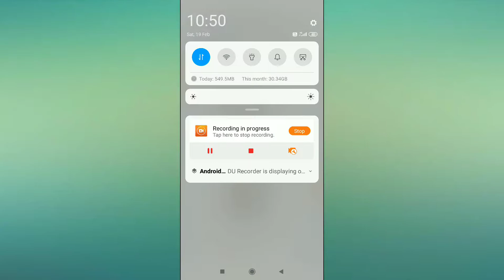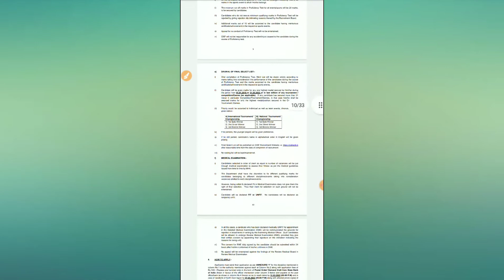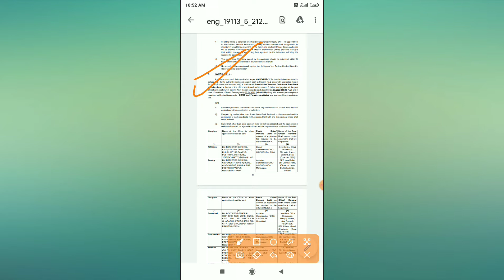CISF ਭਰਤੀ 12ਵੀ ਪਾਸ ।। cisf Recruitment 2022 ।। cisf bhrti 2022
CISF ਭਰਤੀ 12ਵੀ ਪਾਸ ।।

12 pass jobs ।। cisfconstable bharti ।। Constable Bharti Constable Recruitment Constable Vacancies

cisf head constable recruitment 2021 how to apply
cisf head constable recruitment 2021 syllabus
Bank assistant Jobs 2022 ।।

Store Keeper 10ਵੀ ਪਾਸ ।। new jobs in Punjab

10ਵੀ ਪਾਸ ਨੌਕਰੀਆਂ ਪੰਜਾਬ ਵਿੱਚ ।। 10th pass Jobs Punjab 2022 ।। New Vacancies Punjab ।। 10th pass

Punjab med punjabmed punjabmed @punjabmed Search on YouTube Punjab med

 2022
computer teacher vacancy in punjab
computer teacher vacancy in punjab 2022
ett teacher vacancy in punjab 2022
e.t.t teacher posts in punjab
teaching jobs in punjab government schools
punjabi teacher vacancy in haryana
teachers vacancies in punjab
teacher vacancies in punjab
teacher vacancy in punjab 2022
new teacher vacancy in punjab
upcoming teacher vacancy in punjab
teaching jobs in punjab
teacher jobs in punjab 2022
Jobs update
upcoming Jobs punjab
2021 punjab govt jobs
Punjab govt upcoming vacanacies
sarkari nokri
Punjab sarkar job
upcoming Jobs in punjab
2022 jobs in punjab
jobs in punjab 2022
punjab govt recuirement
10th pass job in punjab
10th pass govt jobs in punjab
10th pass govt jobs punjab
10th pass jobs in punjab
10th pass job in punjab police
10th pass job in punjabi bagh
10th pass vacancy in punjab